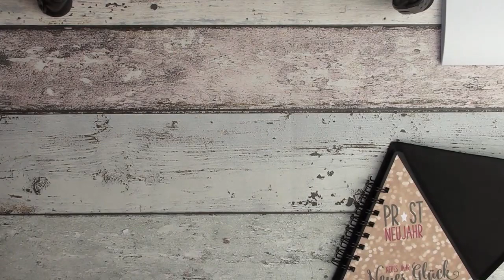[Tutorial] Kalender in Pyramidenform / The Cinch unpacking / Calendar 2018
Meine neue The Cinch
Projekt Kalender Nr. 1

Docrafts Artiste

Docrafts Artiste